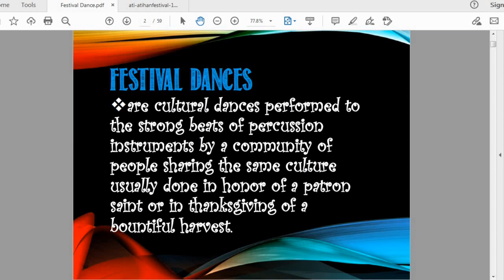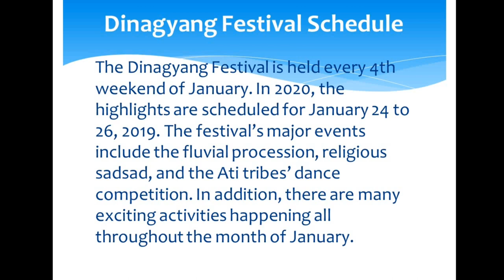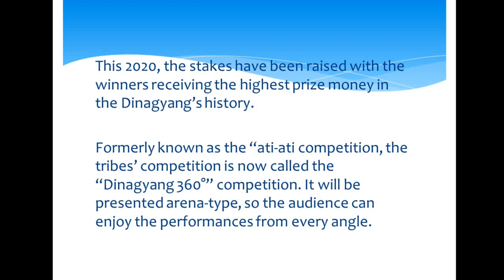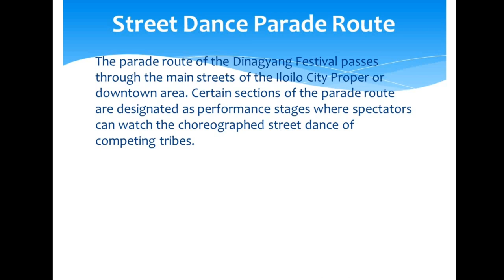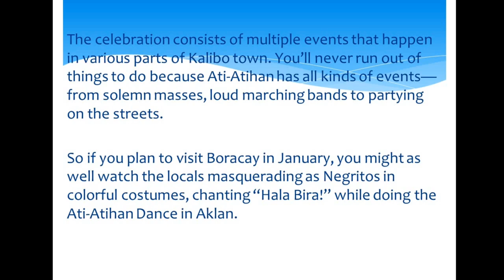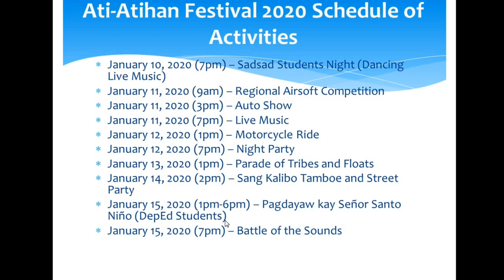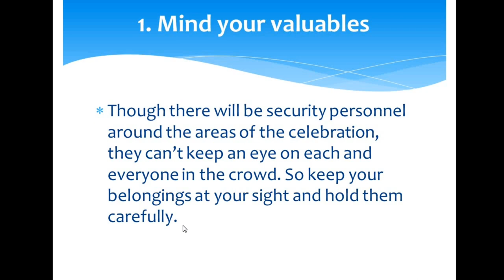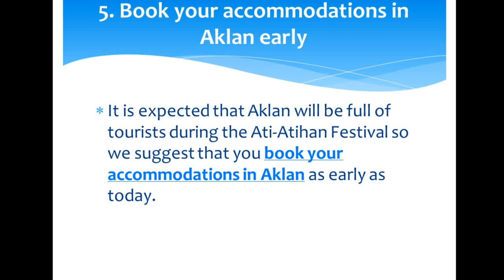PEH3 Second Pisikal na pangangatawan grado eleven (physical education)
Physical Education and Health Online Learning

Physical literacy is consists of movement, motor- and activity-specific skills. In the early grades the learners are taught the ‘what,’ ‘why’ and ‘how’ of the movement.
This progresses to an understanding of the ‘why’ of the movement which is achieved by developing more mature movement patterns and motor skills in a wide range and
variety of exercise, sports and dance activities to specifically enhance fitness parameters.

physical education